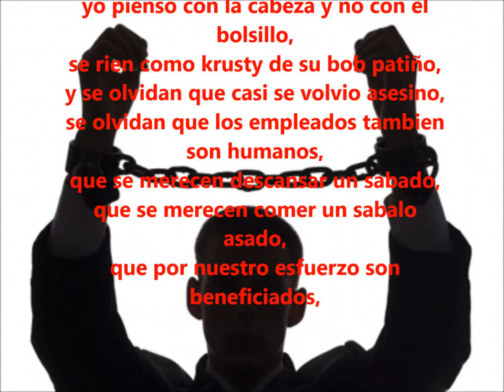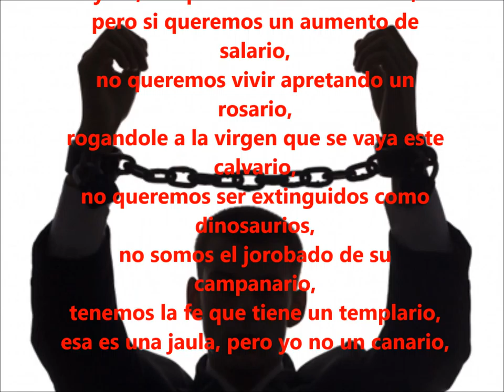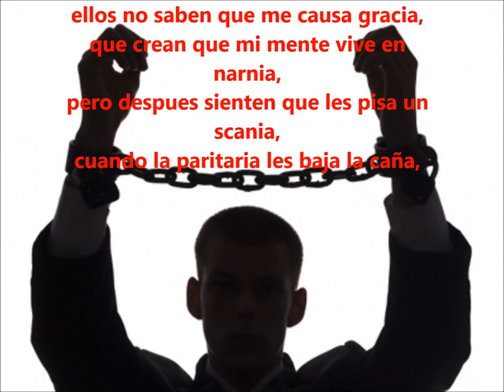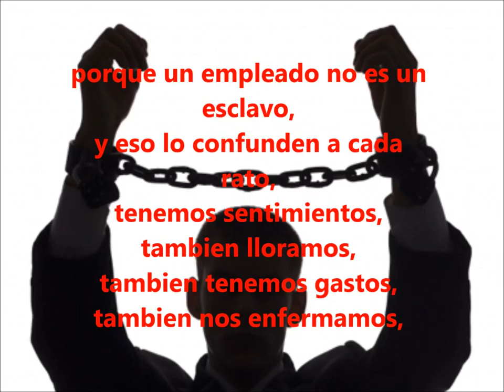11 esclavo del trabajo